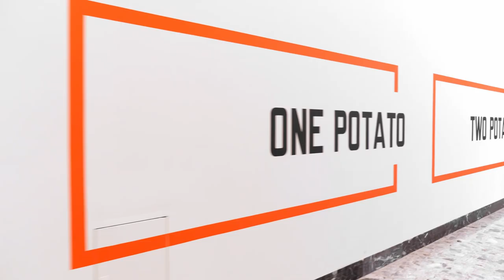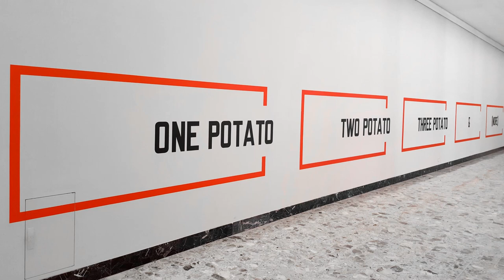Lawrence Weiner, One Potato Two Potato Three Potato & (More), 1992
Seit ihrer Gründung im Jahr 1906 konnten die Freunde der Staatsgalerie Stuttgart über 2.000 Gemälde, Plastiken und Grafiken erwerben und als Dauerleihgabe der Staatsgalerie übergeben. Darunter viele Werke von Weltrang. Möglich ist dies durch die Mitgliedsbeiträge, Spenden und das Engagement der Mitglieder. Hier stellen wir Ihnen das Werk „ One Potato Two Potato Three Potato & (More)“ von Lawrence Weiner vor.